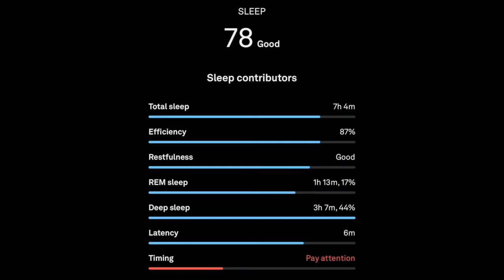REAL TALK 238 (FULL EPISODE): Ryan Brown On Non-Traditional Ways To Heal From Eating Disorders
Listen to the REAL TALK podcast with host Jimmy Moore wherever you get your podcasts! to access all the past episodes.

NOTE: We are aware that the video footage for Ryan Brown freezes at various points during the interview. It didn't do that during the original conversation, but did so in the recording. We apologize for the inconvenience.
In this episode, Jimmy talks to a health coach named Ryan Brown who tells his gripping story about suffering from an eating disorder in his teen years that lasted into early adulthood until he found a ketogenic way of eating. Despite being the product of a good family who loved him, Ryan felt the pressure to have a story that would make him stand out and an innocuous few days of not eating quickly escalated into full-fledged anorexia nervosa. Don't miss this engaging conversation between Jimmy and Ryan all about the non-traditional ways to heal from eating disorders.